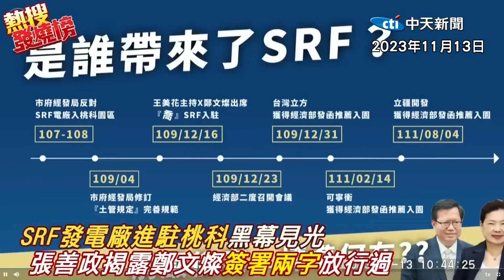鄭文燦涉貪"500萬交保" 步出桃檢一幕笑了...昔日爭議不只一樁...這次恐"難過關"?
責任編輯:呸編

大新聞大爆卦 周一至周五14:00-16:00
週末大爆卦 周六、周日14:00-16:00